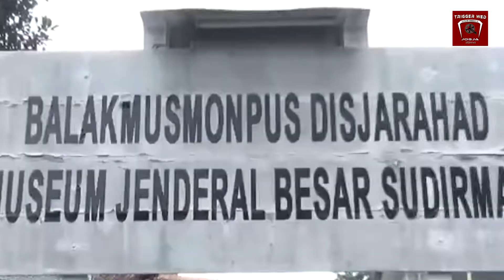GOWES JALUR GERILYA PANGLIMA BESAR JENDERAL SOEDIRMAN || CUPLIKAN